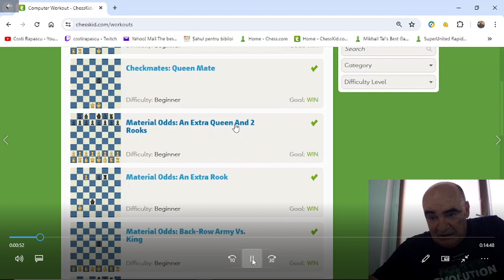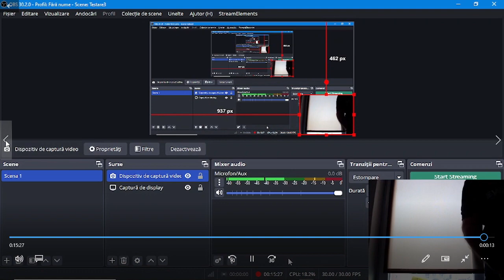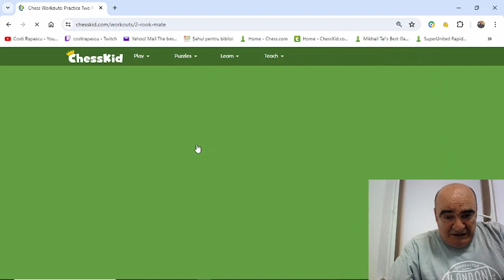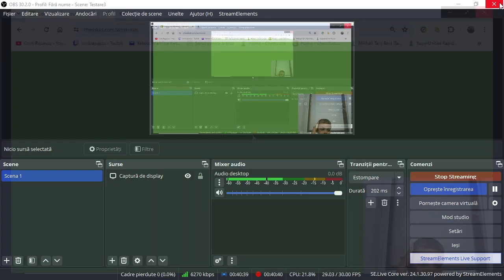Lecția 51, grupa 1 :Antrenament super începător